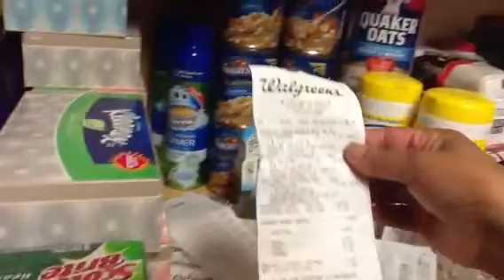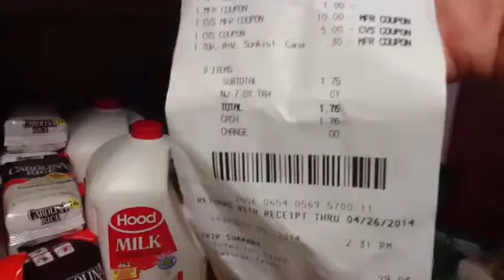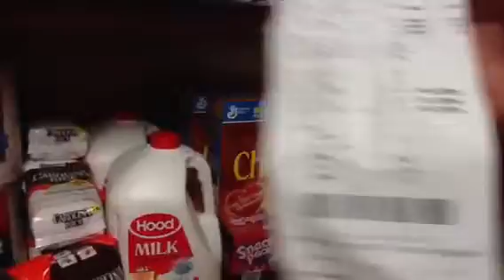Shoperite Walgreens y cvs